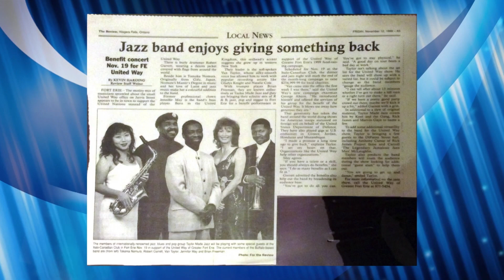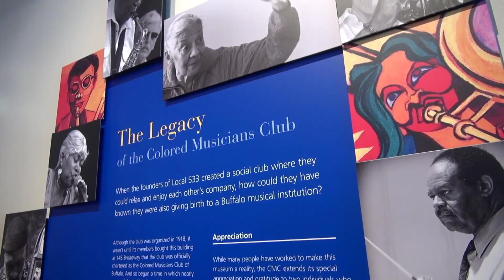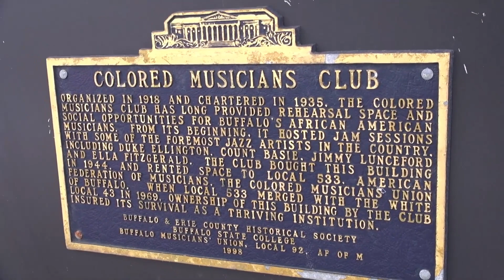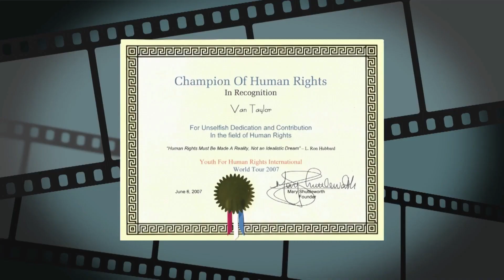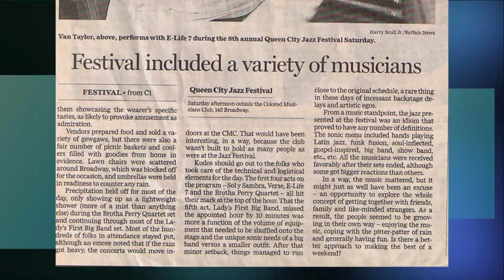Buffalo Music Legend Van Taylor: A Journey of Passion and Giving Back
In this interview clip from episode 11 of "Good Deeds Buffalo," Jordan James sits down with Van Taylor, a legendary Buffalo musician and hometown hero. Join us as we delve into Van's musical background, learning how his passion for music has fueled his mission to give back, not only to Western New York but to our brave servicemen and women.